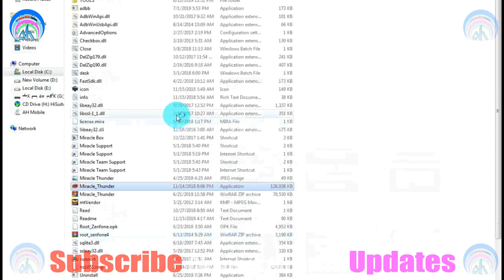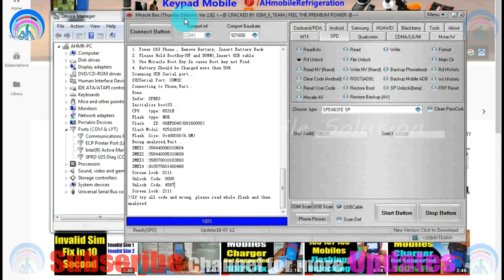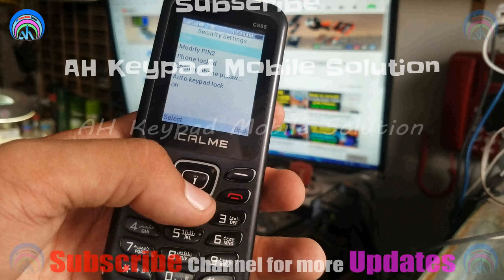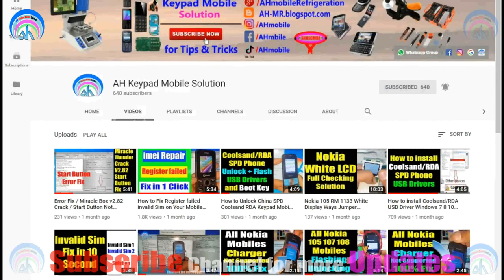(4K) All SPD 6531E CPU Password Unlock with Miracle Crack v2.82 | Urdu Hindi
CALME C885 SPD6531E Password Unlock
spd 6531e unlock tool crack
spd 6531e unlock miracle box
spd 6531e unlock code
spd 6531e boot key
spd 6531e miracle box
spd 6531 unlock tool without box
spd6531e format tool without box
spd 6531e imei repair